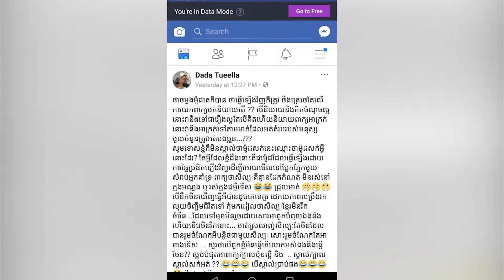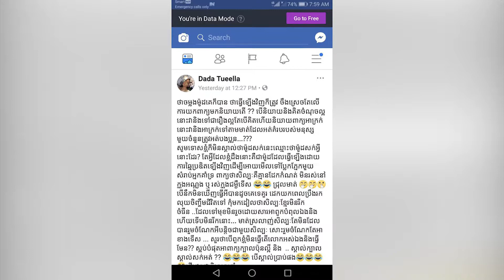រំដួល លិចទឹក ថា​ឱ្យ​ចំៗ​ចំពោះ​បុគ្គល ដែល​រិះគន់​ម៉ូត​សក់​របស់ មាស សុខសោភា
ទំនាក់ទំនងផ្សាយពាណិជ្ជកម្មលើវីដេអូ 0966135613